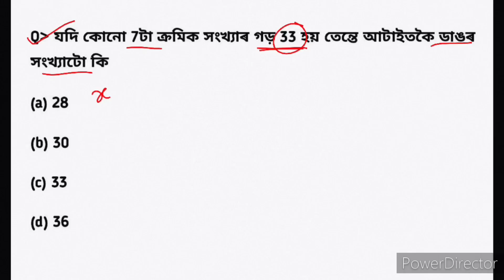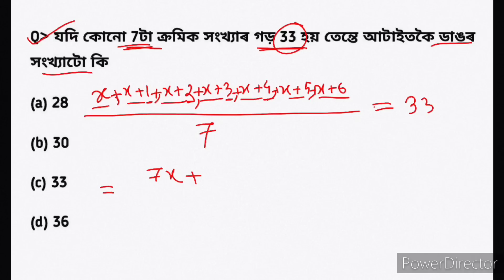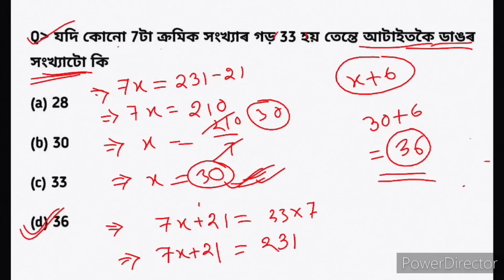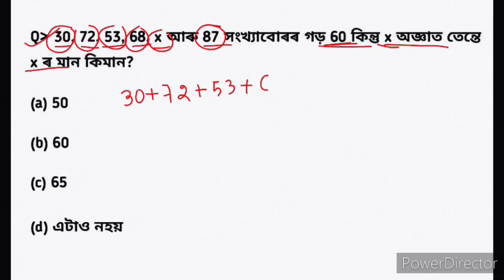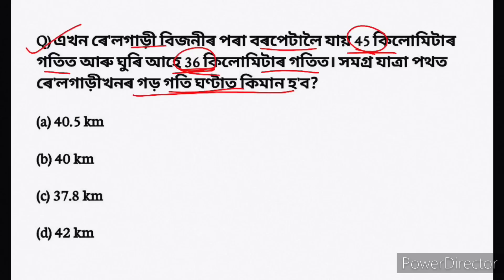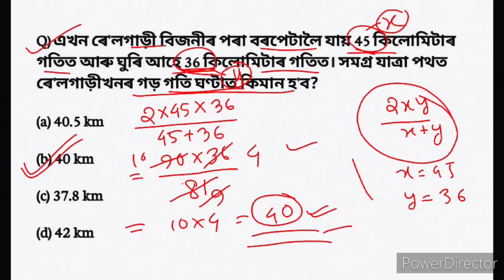adre grade 3 and grade 4 maths || গণিতৰ সহজ পদ্ধতি || adre exam 2024 new syllabus mathematics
Assam grade iv important gk questions answers Assam grade 3 social science gk question answer